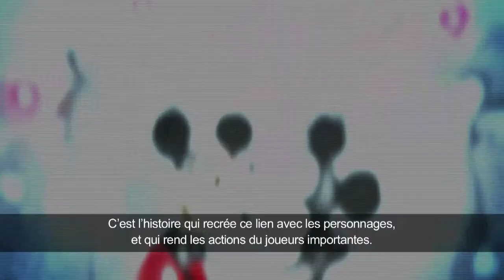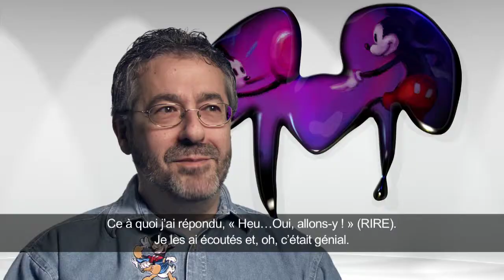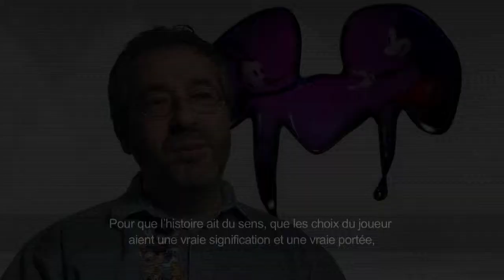Disney Epic Mickey - Carnet de développeurs - Gamerslive.fr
Présentation de Disney Epic Mickey par les développeurs